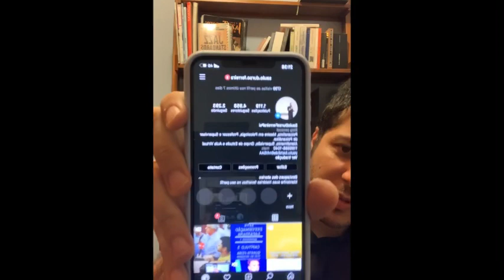Lacan: Seminário 1 - A verdade adquire estrutura de ficção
Live ocorrida no dia 18 de março de 2020 n

Saulo Durso Ferreira - CRP: 06/88338
Mestre em Psicologia pela PUCCAMP
Graduado em Psicologia pela Universidade São Marcos
Professor e Supervisor de Psicanálise
Psicólogo Clínico

Você pode participar de discussões e troca de materiais no canal Saulodursoferreirapsi.